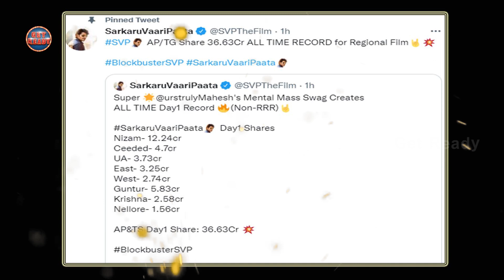Sarkaru Vaari Paata 1st Day Worldwide Collection | SVP Collection | Mahesh Babu | Get Ready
Sarkaru Vaari Paata 1st Day Worldwide Collection! SarkaruVaariPaata 2022 latest Telugu Movie starring Mahesh Babu, Keerthy Suresh and Vennela Kishore. Directed by Parusuram. Music by Thaman S. Produced by Naveen Yerneni, Y Ravi Shankar, Ram Achanta and Gopi Achanta under Mythri Movie Makers, 14 Reels Plus and GMB Entertainments banners.

KGF2 Vs RRR First Week Worldwide Collection | KGF2 Vs RRR 7 Days Total Collection | Get Ready

Welcome to the Official YouTube Channel of GET READY!! We bring you all the latest Tollywood News, Updates, Celebrity gossip.